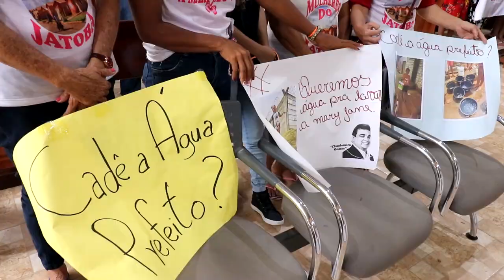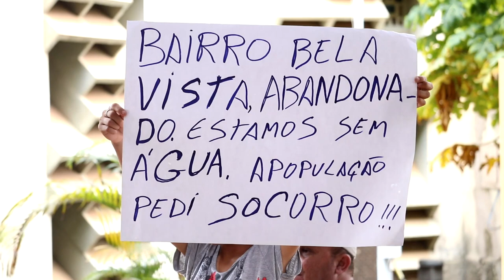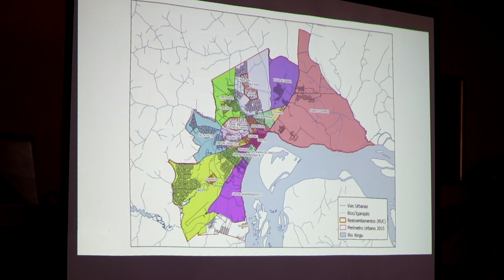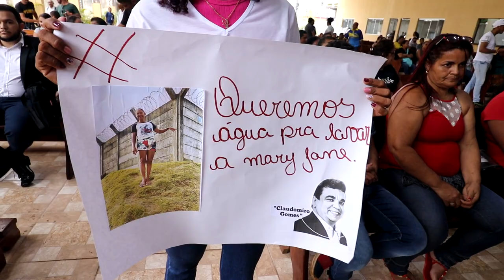Audiência pública sobre o sistema de saneamento básico em Altamira (PA)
Evento realizado pelo Ministério Público Federal (MPF) em 7 de novembro de 2022 para ouvir a população do município sobre a situação do sistema.

A audiência pública ocorreu na Paróquia Nossa Senhora do Perpétuo Socorro, no centro do município.

A iniciativa fez parte de uma inspeção no sistema de saneamento básico da cidade promovida pelo MPF de 7 a 11 de novembro de 2022.

O objetivo dos trabalhos foi o de avaliar se a Norte Energia, empresa responsável pela usina hidrelétrica de Belo Monte, obedeceu sentença da Justiça Federal que a obrigou a instalar o sistema de saneamento, compromisso assumido pela empresa no licenciamento ambiental da usina.

Integrantes da mesa:

• Thais Santi: procuradora da República em Altamira.

• Benedito Evilazio Lima da Silva: perito dos quadros do MPF, vinculado à Assessoria Nacional de Perícia em Meio Ambiente do Centro Nacional de Perícia da instituição. É perito em engenharia sanitária, especialista em engenharia sanitária e ambiental, com ênfase em: análise de projetos; acompanhamento de obras; saneamento básico e ambiental; estudo e relatório de impacto ambiental.

• André Luiz da Silva Salgado Coelho: perito nomeado pelo MPF. É professor adjunto da Universidade Federal do Pará (UFPA). Possui graduação em engenharia sanitária pela UFPA, mestrado em engenharia civil com concentração em engenharia sanitária pela Universidade Federal de Campina Grande e doutorado em engenharia hidráulica e saneamento pela Universidade de São Paulo.

• José Queiroz de Miranda Neto: perito nomeado pelo MPF. É professor da Faculdade de Geografia da UFPA, campus de Altamira. Graduado bacharel e licenciado em geografia pela UFPA, mestre em geografia pelo Programa de Pós-Graduação em Geografia da UFPA e doutor em geografia na Universidade Estadual Paulista. Estuda as redefinições territoriais resultantes das políticas de desenvolvimento econômico viabilizadas pelo Estado e por agentes privados na Amazônia.

• Livânia Norberta de Oliveira: perita nomeada pelo MPF. É professora da Faculdade de Geografia da UFPA, campus de Altamira. Pós-doutorado em geografia pela Universidade Federal do Piauí (UFPI). Doutorado em Geografia pela Universidade Federal de Pernambuco. Fez doutorado em Geografia na Universidade de Coimbra. Mestrado em Desenvolvimento e Meio Ambiente pela UFPI. Atua nas áreas de desenvolvimento e meio ambiente, vulnerabilidade socioambiental, bacias hidrográficas, desenvolvimento sustentável, impactos ambientais urbanos e rurais, gestão ambiental, ordenamento territorial e educação ambiental.

• Rodolfo Pereira Brito: perito nomeado pelo MPF. É graduado em engenharia ambiental pela UFPA. Tem mestrado em ciência e tecnologia do ambiente e doutorado em engenharia do ambiente, pela Universidade de Porto. É professor do curso de engenharia ambiental e atua também como coordenador da especialização em gestão e direito ambiental da Universidade do Estado do Pará (Uepa), no município de Paragominas. Desenvolve atividades de ensino, pesquisa e consultoria nas áreas de planejamento e gestão ambiental, alternativas energéticas, gestão de recursos naturais, direito ambiental, educação ambiental e avaliação de impactos ambientais;

• Hebe Simone Sousa Ripardo: perita nomeada pelo MPF. Possui graduação em engenharia sanitária pela UFPA, especialização em hidrogeologia, mestrado em geologia e geoquímica pela UFPA e doutorado em engenharia de produção na Universidade Federal de São Carlos. É professora assistente da Uepa. Desenvolve projetos técnicos de tratamento de águas e efluentes, licenciamento ambiental, entre outros.

• Francianne Vieira Mourão: perita nomeada pelo MPF. Possui doutorado no programa de pós-graduação em engenharia civil: recursos hídricos e saneamento ambiental da UFPA. Mestre em aquicultura e recursos aquáticos tropicais pela Universidade Federal Rural da Amazônia (UFRA). Graduação em engenharia ambiental e energias renováveis pela UFRA. Atua na área de análises físicas, químicas e biológicas para determinação de qualidade da água, determinação de frações de fósforo e sedimentos com respostas a impactos ambientais.

• Antônio Jorge Silva Araújo Junior: perito nomeado pelo MPF. Possui graduação em engenharia sanitária e ambiental pela UFPA e mestrado em engenharia civil pela UFPA. Atualmente é professor do Instituto Federal de Educação, Ciência e Tecnologia do Pará. Tem experiência na área de engenharia sanitária, com ênfase em recursos hídricos e saneamento, atuando principalmente nos seguintes temas: águas pluviais, região hidrográfica Tocantins-Araguaia, rede pluviométrica, drenagem urbana e potencial econômico.

• Lucas Rafael de Alencar Mota Silva: defensor público do Estado, representando a Defensoria Pública do Estado do Pará.